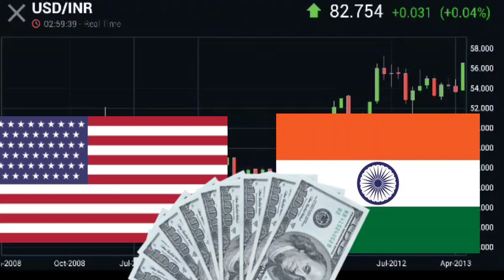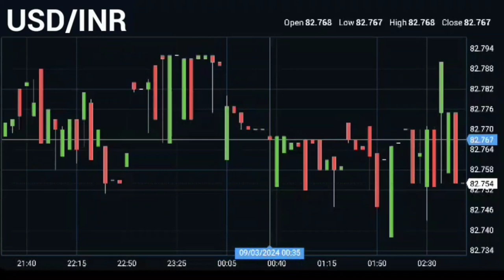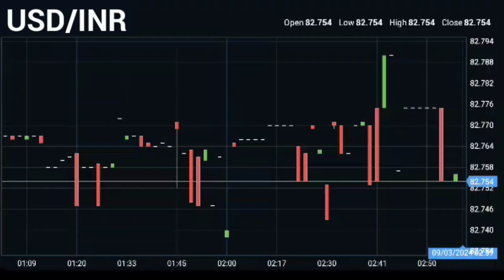Rate USD to INR 1 United States Dollar equals 82.75 Indian Rupee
USD / INR